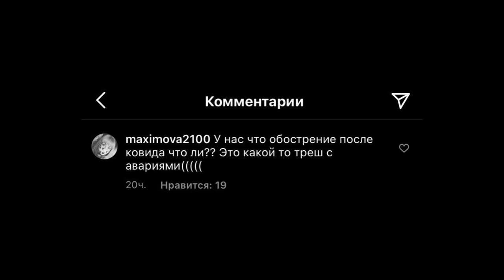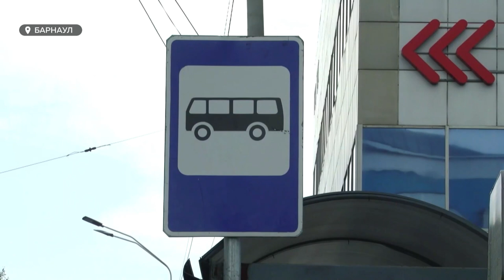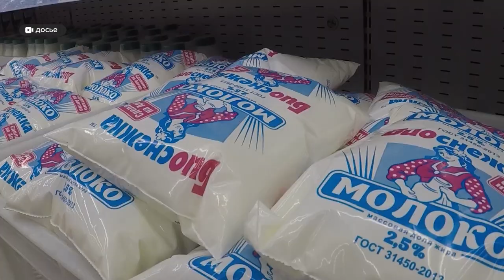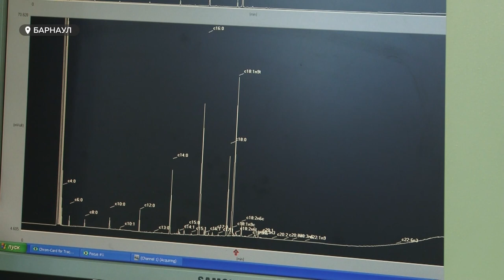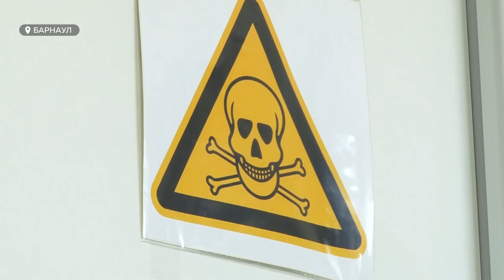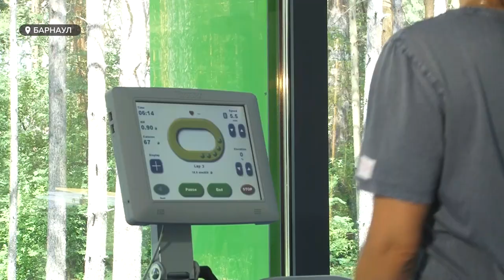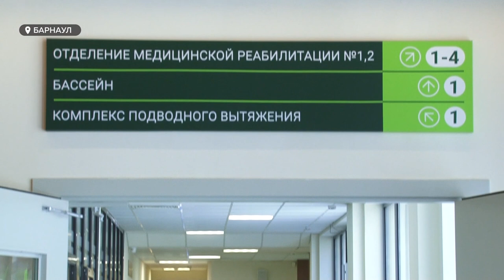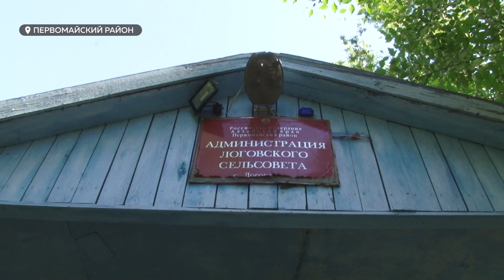«День с Толком». 09.06.2021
Смотрите в выпуске:

- Спустя месяц в Первомайском районе все еще не нашли разрушителей надгробий: у жителей есть свои версии
- Как успокоиться: с начала июня в ДТП в крае пострадала почти сотня человек
- Подделывают молочку, не соблюдают ГОСТы: что происходит с пищевой безопасностью?